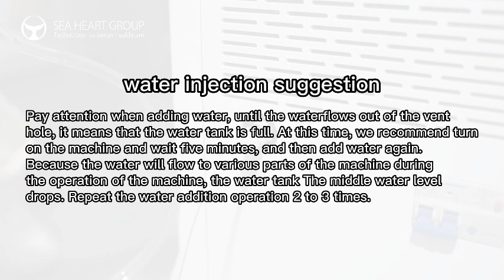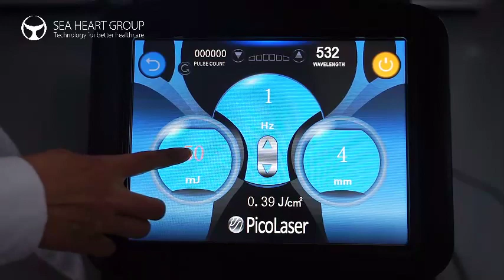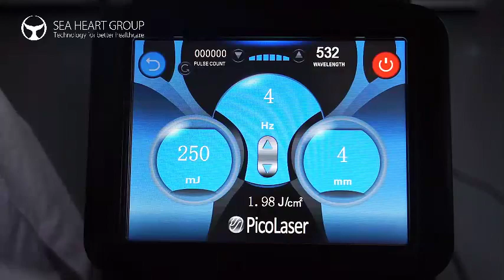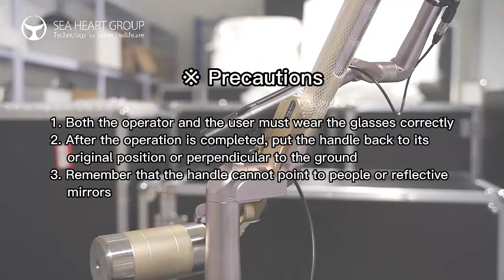Bella-7 Installation operation video